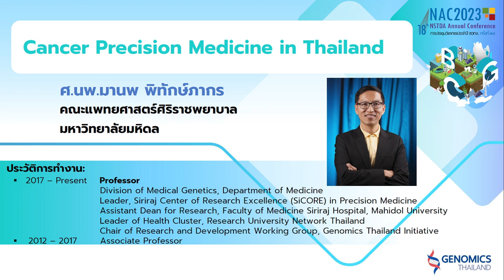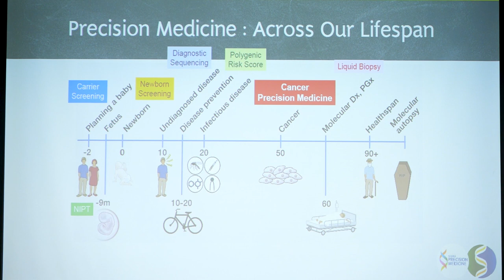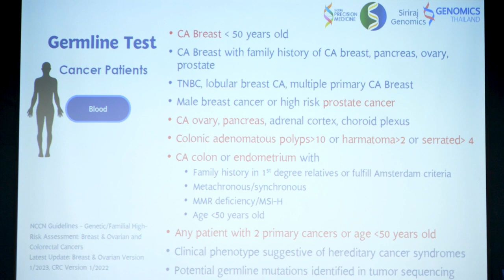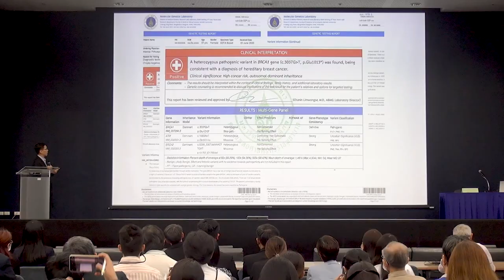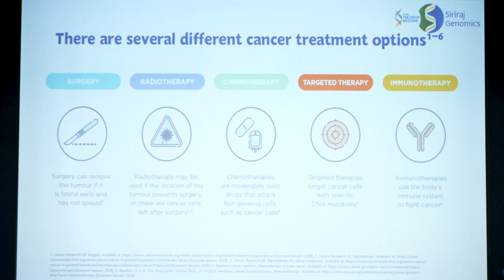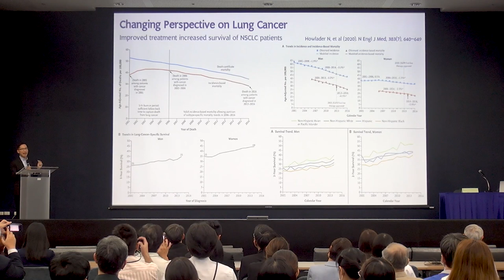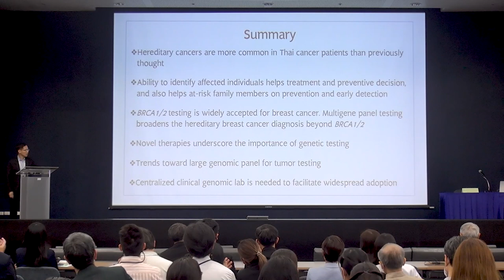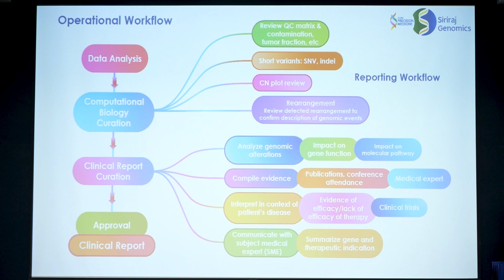การสัมมนาหัวข้อ "จีโนมิกส์ประเทศไทย: การแพทย์จีโนมิกส์เพื่อการยกระดับคุณภาพชีวิตคนไทย" (4/8)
การบรรยายหัวข้อ "Cancer Precision Medicine in Thailand" โดย ศ.นพ.มานพ พิทักษ์ภากร คณะแพทยศาสตร์ศิริราชพยาบาล มหาวิทยาลัยมหิดล ในการสัมมนาหัวข้อ "จีโนมิกส์ประเทศไทย: การแพทย์จีโนมิกส์เพื่อการยกระดับคุณภาพชีวิตคนไทย (Genomics Thailand: Enhancing our Quality of Life via Genomic Medicine)" ในการประชุมวิชาการประจำปี สวทช. ครั้งที่ 18 (NAC2023) จากห้องประชุม SD-601 อาคารสราญวิทย์ อุทยานวิทยาศาสตร์ประเทศไทย จ.ปทุมธานี วันพฤหัสบดีที่ 30 มีนาคม 2566 เวลา 09.30 – 16.00 น.